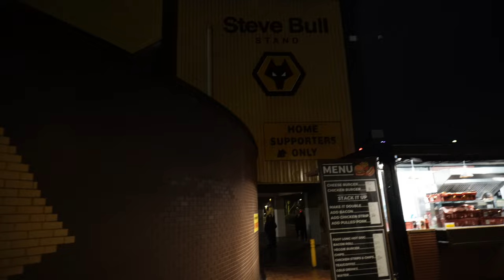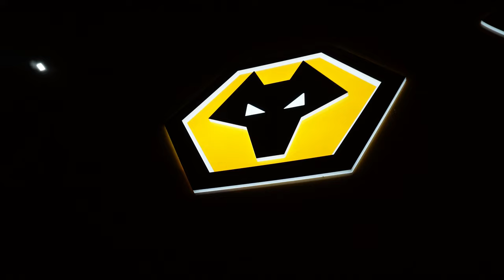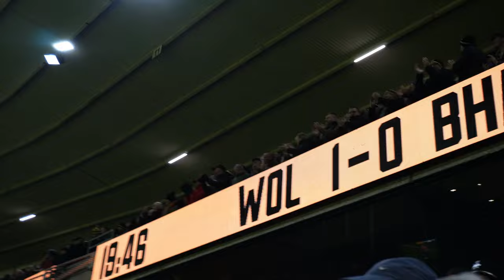Brighton Get KNOCKED OUT the FA CUP!! | Wolves VS Brighton | Match Day Vlog